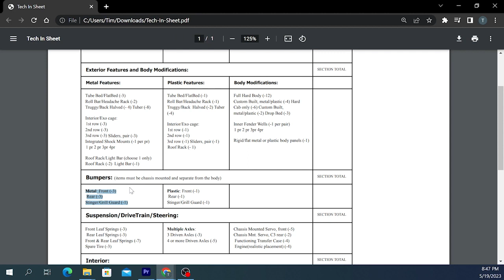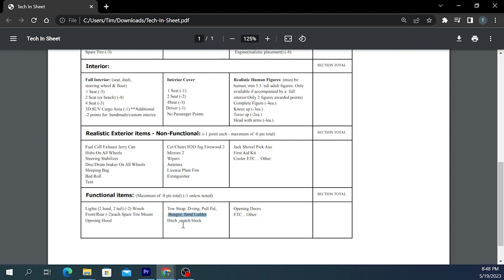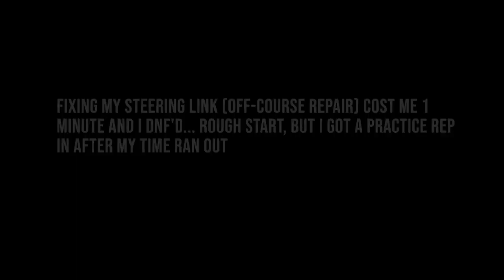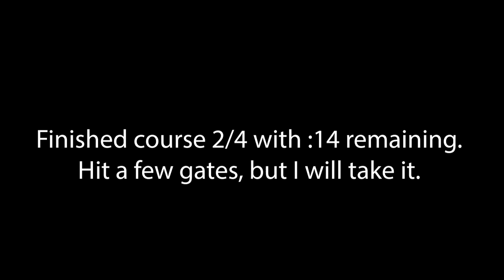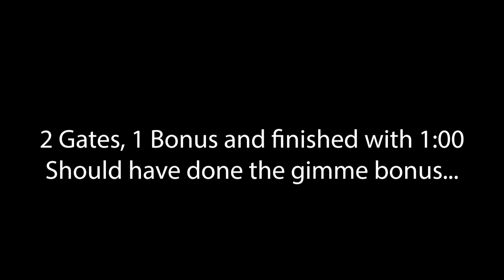KRAZY4KOMPS Episode 4: The time has come!! Travel/ Day 1 Vlog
Time to rip that bandage off!! We are here at ECC 2023 for Class 2 SORRCA. In this video, I am traveling to Alabama for 3 days to compete in my first-ever competition and running the first 3 courses. Got off to a rough start, but ended the day about how I thought I would. Learned a bit about my truck, but hours of runtime would be needed (NOT 18 minutes).

**Apologies in advance for the camera while running courses/ audio! The camera was on the transmitter and was having a hard enough time just getting through the courses.

***PODCAST***
krazy4kvs Podcast is live now. On Spotify or here on YouTube. Check it out!

Production Gear:
Studio Camera: Sony Alpha ZV-E10
Vlog/ Running Footage Camera: Go Pro Hero 11
Mic for Vlog Setup: Hollyland Lark M1
Shotgun Mic (Sony): Rode Video Micro
Studio Mic: Rode NT-USB
Software: Adobe Premier Pro